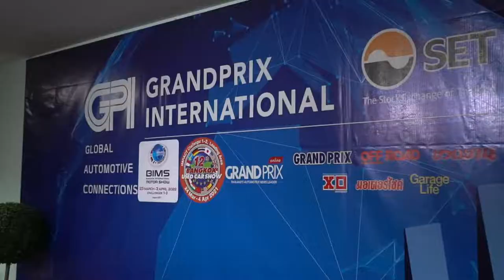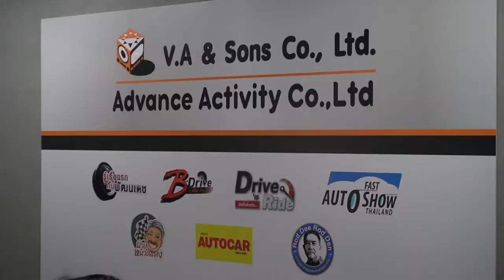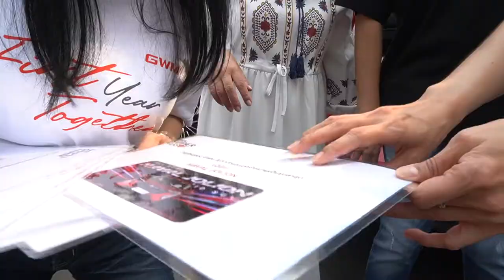GWM ชูความสำเร็จปีแรก สานต่อผู้นำยานยนต์ไฟฟ้า พร้อมเติบโตเคียงข้างสังคมไทย